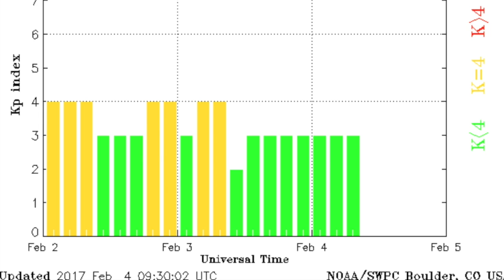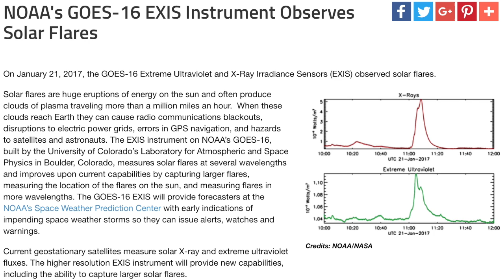Earthquake Warning, Pulsar Wind Nebulae | S0 News Feb.4.2017